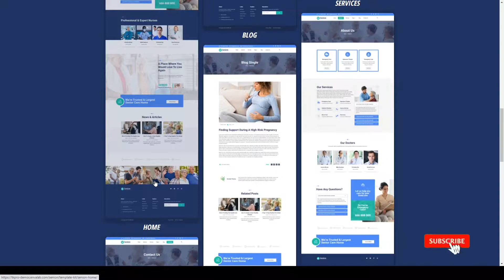Senion - Senior Care Elementor Template Kit nursing home 13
Tags assisted living, care, elder, elderly, elderly care home, Elementor Pro, health care, healthcare, medical, nursing, nursing home, retirement, retirement home